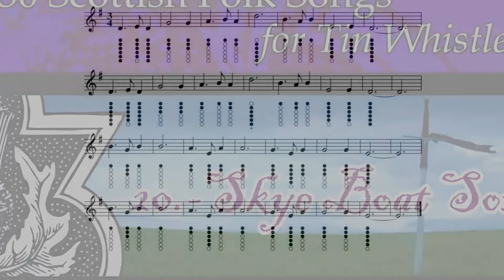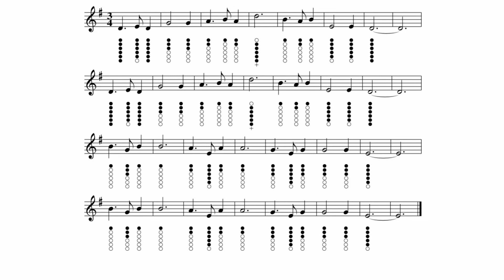20.- Skye Boat Song